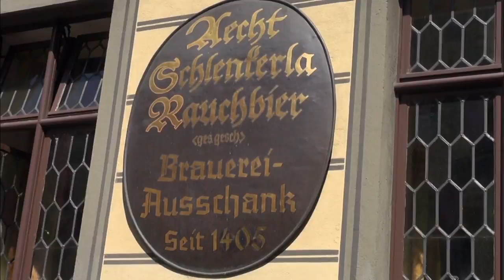【K】Germany Travel-Bamberg[독일 여행-밤베르크]훈제 맥주 카페, 슐렌케를라/Schlenkerla/Smoked Beer Cafe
[한국어 정보]
도시 중심가에 유명한 관광명소가 있다. 맥주의 나라 독일에서도 둘째가라면 서러워한다는 훈제 맥주 카페다. 이 집의 독특한 맥주 맛에 항상 여행객들로 가득하다. 밀려드는 주문에 종업원은 쉴 틈 없이 오크통 속의 맥주를 따라낸다. 도대체 얼마나 팔리는 걸까? “주말에는 맥주가 1,000리터 정도 나가니까 1,000잔은 충분히 나가죠.” 이 카페의 역사는 약 600년. 그간에 주인이 여러 번 바뀌었고, 현재 사장의 가계만 6대째 내려오고 있다. “아침 식사로 슐렌케를라 맥주를 마셔요. 한 잔이면 충분하죠.” 400여 가지나 되는 밤베르크 맥주 가운데 사람들이 이 집의 훈제 맥주를 찾는 비결이 뭔지 궁금했다. “열린 불에 맥아가 건조되기 때문에 ‘훈제맥주’라고 합니다. 이 불의 연기가 맥아에 고스란히 전달돼요. 그래서 맥아가 강렬한 훈제 맛을 얻습니다.“ 맥주에 강한 훈제 향을 내기 위해 나무는 너도밤나무를 사용하는데, 너도밤나무를 태운 연기 향이 맥아에 스며들도록 하는 게 중요했다. 맥아는 가장 중요한 재료다. 이 집에서 맥아를 직접 생산해서 사용한다. 그것이 이집만의 독보적인 훈제 맥주 맛의 비결이다. 발효과정은 전통적인 방법 그대로라고 한다. 동으로 만든 커다란 통에 섭씨 45도씨를 유지하며 발효시킨다고 했다. 그는 한기가 느껴지는 지하 저장시설로 안내했다. 발효실에서 나온 맥주가 10월 출시를 기다리고 있다고 한다. 나는 거품이 이렇게 많은 맥주는 처음 봤다 “이런 완벽한 거품은 어디에서도 경험할 수없죠. 건배! 기네스맥주가 이런 거품을 질투할겁니다.”

There is a famous tourist attraction in the city center. In Germany, the country of beer, smoked beer cafe that is second to none if. It is always filled with tourists to the unique flavor of this beer house. Buy employees are pushed to the lifting produces beer without a break to rest along the oak genus. I wonder what the hell is sold? "Do I have the weekend about 1000 liters of beer glasses 1000 are leeched enough." The history of this cafe is about 600 years. The owner was changed several times in the meantime, the current president of households only have been six generations down. "La renke the Schloss breakfast, drink a beer. If I have enough glasses. "Among the more than 400 people are gajina Bamberg beer was wondering what is the secret of the house looking for a smoked beer. "Since malt is dried on an open fire is called 'smoked beer'. The fire smoke like hell delivered intact to the malt. So the malt gets intense smoked flavor, "to find a strong smoked flavor to the beer uses a beech wood, beech wood smoke carrying the fragrance was important to soak the malt. Malt is the most important ingredient. Use of this house directly to the production of malt. That is the secret of the unique flavor of the smoked beer house only. Fermentation process is referred to as conventional method. 45 degrees Celsius in large barrel made of copper and has fermented seeds sikindago maintained. He was guided to feel the cold underground storage facilities. The beer will be there waiting for balhyosil from October launch. I saw so many beer bubbles first "this is the perfect foam can not I feel even where. Cheers! The Guinness dont jealous of this bubble. "

[Information]
■클립명: 유럽080-독일07-03 훈제 맥주 카페, 슐렌케를라/Schlenkerla/Smoked Beer Cafe
■여행, 촬영, 편집, 원고: 안흥수 PD (travel, filming, editing, writing: KBS TV Producer)

[Keywords]
유럽,Europe,유럽,독일,Germany,Deutschland,,안흥수,2012,9월 September,바이에른,Bavaria,Bayern,